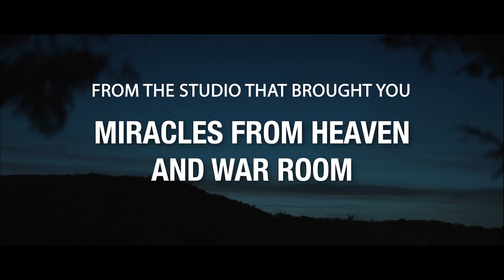Moonrise - AFFIRM Originals - Official Trailer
AFFIRM Originals Presents MOONRISE. Country singer Will Brown (Granger Smith) pushed away his family, fame and faith after his wife's death. It's his daughter and a talented horse trainer who show him strength, forgiveness and grace to live life again.